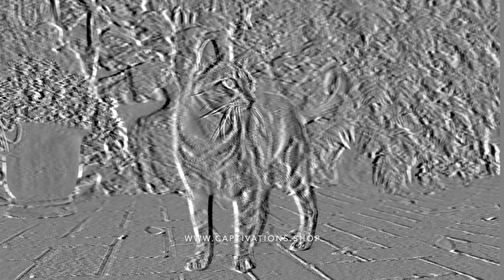Captivations cat kitties music video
has LED toys and accessories for festivals, raves, parties, events, and just for entertainment at home. We have LED orbits, poi balls, trippy diffraction glasses, temporary tattoos, LED rings, and more. I will create entertaining and psychedelic content and we can create a community of inspiring and fun people to attend music events with. You can even submit your dance videos to be featured on our pages. I hope these videos and music bring you joy.

^ Click here to make money working from home. Earn extra money doing online data entry or computer jobs with highly paid positions. Choose your own hours and be your own boss.

I hope you enjoy these trippy videos. They are meant for relaxation and entertainment.